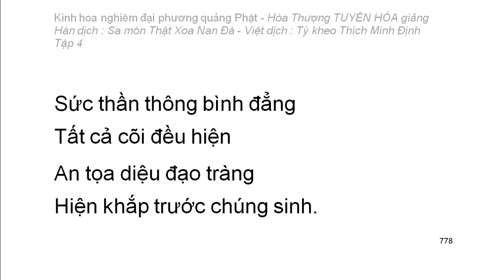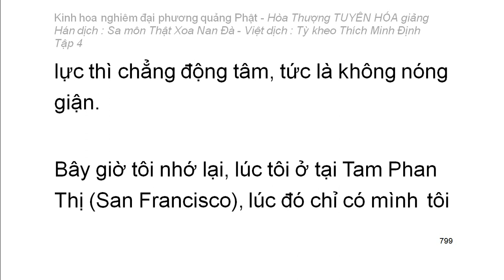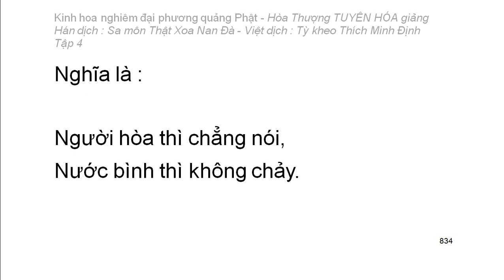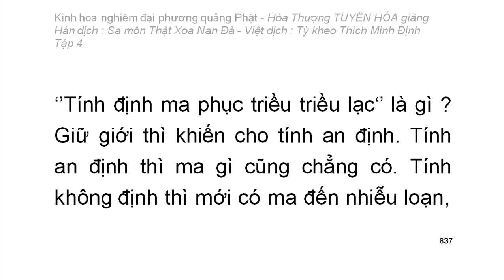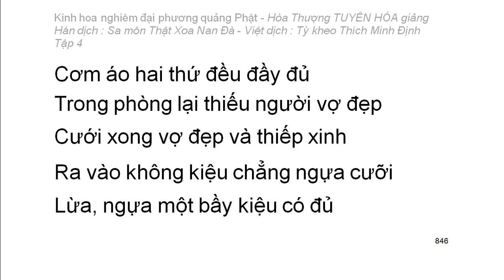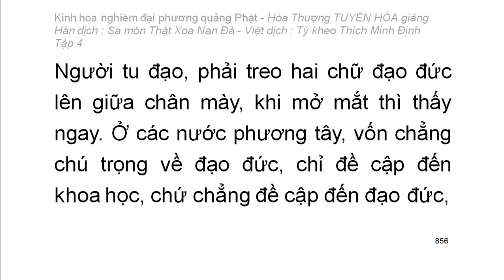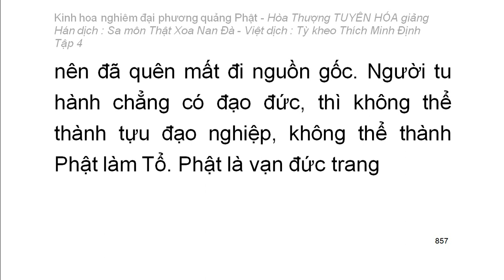Kinh hoa nghiêm - hoà thượng Tuyên Hoá giảng giải - Tập 4/25 (tiếp theo)